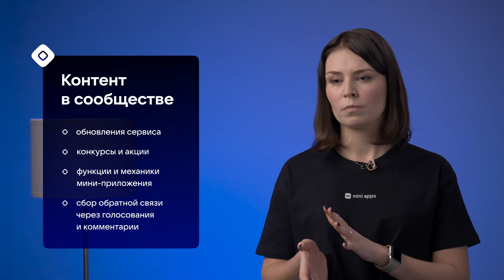8.3. Продвижение. Как удержать активную аудиторию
Модуль 8. Продвижение.